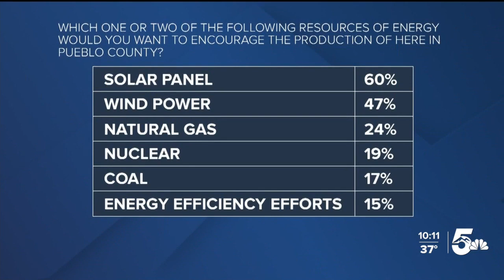Poll: Pueblo voters prefer wind and solar to nuclear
Voters in Pueblo County have a strong preference for renewable power when it comes to decisions about future energy production in their community according to new poll results released exclusively to News5.